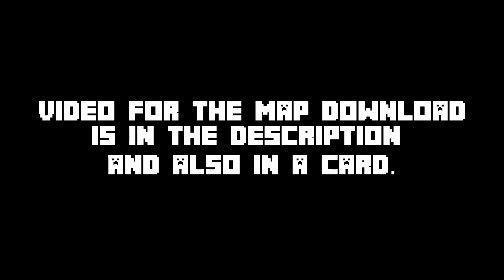Minecraft Indiana Jones Temple of the Forbidden Command (Behind the Build part 2)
BEFORE WATCHING THIS VIDEO, I RECOMMEND YOU DOWNLOAD THE MAP AND GO ON THE RIDE. The map download is linked in a video linked further down.

This is part two of the behind the build for my Indiana Jones Temple of the Forbidden Command Minecraft ride that I released in 2018. In this part I go through the track layout or the ride part of the map (in the first part I look over the que). The ride is fairly long at about 5 to 6 minutes long so the track is quite long. I go in depth in regards to some building tricks to give a certain look and give a bit of story in regards to the construction of the map itself.

For the most part, you'll see that the ride looks quite similar to the Indiana Jones Adventure: Temple of the Forbidden Eye ride in Disneyland California (this is because it is inspired by it) however I there are some parts here and there that are different.

With all of that said, I would like to say that if you haven't seen the map and haven't gone on the ride yet, I highly recommend that you do. While it is a few years old, I promise that I believe the experience would be worth it. Of course, I cannot force you to do so, that decision is up to you.

This video not only looks at the build itself, but also some of the tricks I used in constructing the map to give off certain feels or atmosphere in the area. I should note I WILL NOT BE GOING INTO THE TECHNICAL SIDE OF THE RIDE; this means that I will not be looking at the command blocks used to make the ride work or anything like that (if it's something a command block or redstone aspect that acts to do some sort of function on the map, I won't be covering it).

This video will be split into two (2) separate parts. The first part will be going over the que of the ride. The second part will start at the beginning of the ride (I will not be actually riding in it) and I will go throughout the different building and settings.

Ride Trailer (map download): "Minecraft Indiana Jones Ride (Temple of the Forbidden Command) Trailer" by Count Sacke

Minecraft Name: CountSackeBleck

(No video)

COPYRIGHT:
I OWN THE MUSIC AND VISUALS IN THIS VIDEO. THIS VIDEO AND THE MUSIC WAS MADE BY AND BELONGS TO ME, I HAVE THE RIGHT TO REMOVE ANY VIDEOS THAT I FEEL ARE STEALING MY CONTENT. IF YOU WANT TO USE MY CONTENT, PROCEED TO THE FOLLOWING LINK: